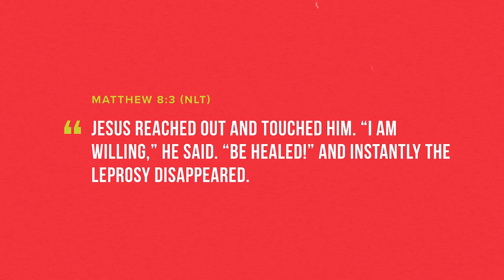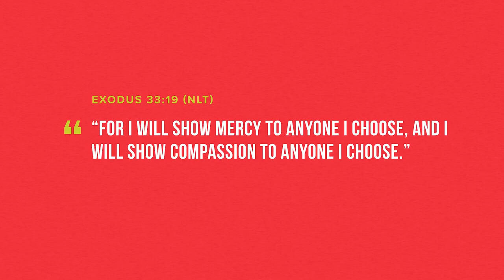The Hidden Message in Healing of the Leper in Matt. 8.2 Bible Story Explained - Kyle Winkler (NSKM)